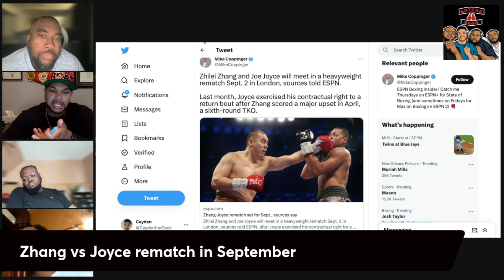Zhang vs Joyce Rematch In September